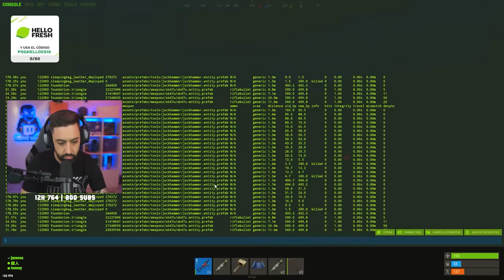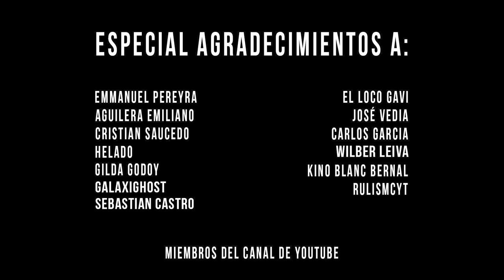Me quedo SOLO vs TEAM DE 8 en EL METRO | RUST CAP 2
💼​ Contacto (bussines)
👥 Editor: @__imjoe

💻 INFORMACIÓN SETUP